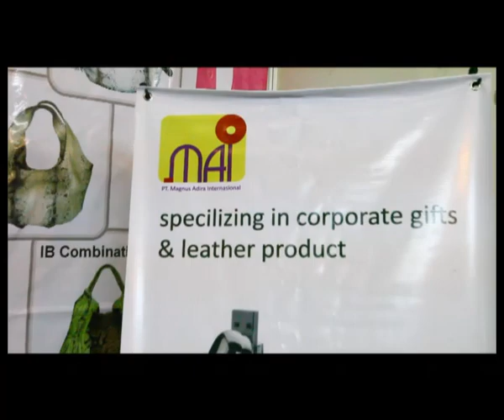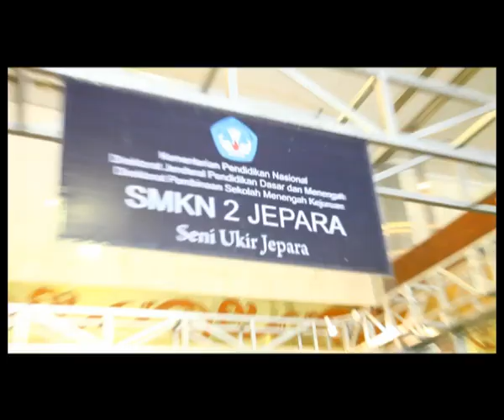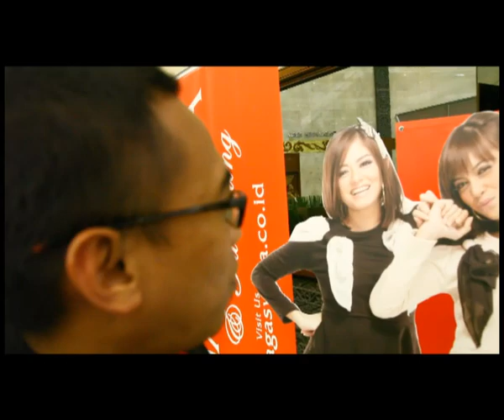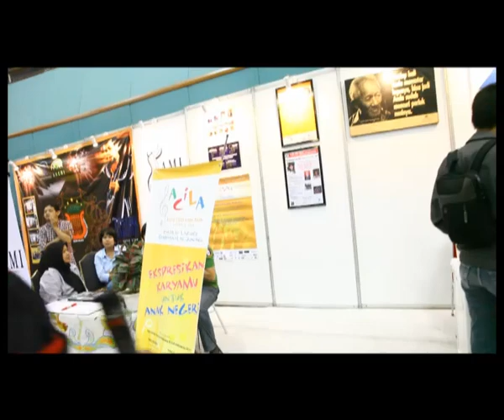Nagaswara di PPKI.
Pekan Produk Kreatif Indonesia (PPKI) 2011 merupakan perhelatan akbar yang digelar pemerintah bagi semua penggiat industri kreatif di Indonesia. Tema yang diambil pada PPKI 2011 adalah "Indonesia Kreatif, Indonesia Mandiri".